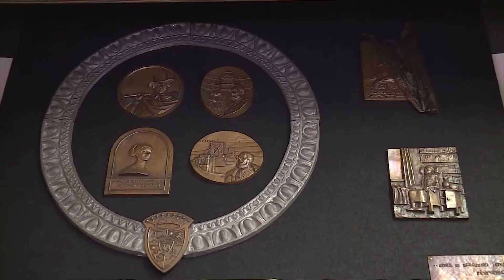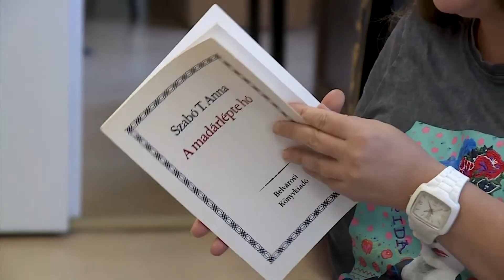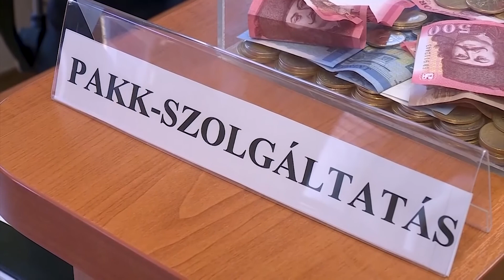A Ceglédi Városi Könyvtár évértékelője - Kabdebó-Ladik Lívia igazgató